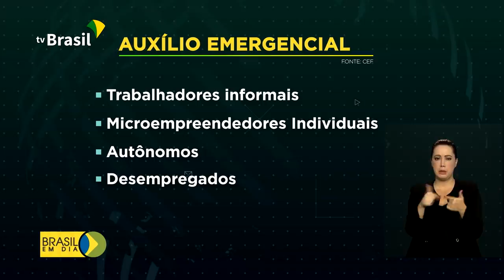Auxílio emergencial deve chegar a 70 milhões de brasileiros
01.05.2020 - Preservar empregos é uma das prioridades do governo durante a pandemia causada pelo coronavírus. E para ajudar os trabalhadores, foi aprovado o pagamento de um auxílio emergencial nesse período de crise.